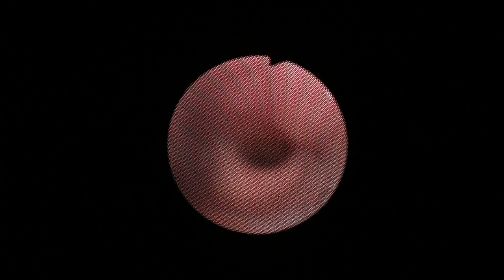Laryngomalacia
Hearing mechanism video